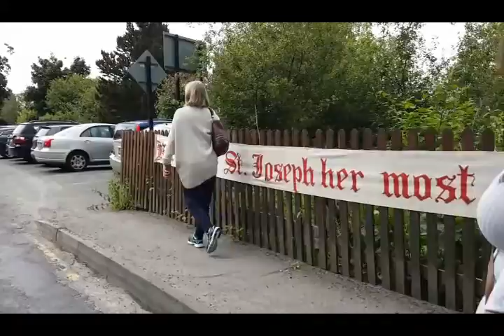Corpus Christi Procession Killorglin 2018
Fr Michael Fleming